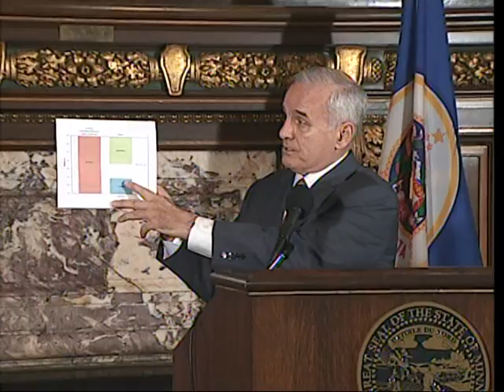BUDGET IMPASSE - Mediator Proposal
Governor Dayton announced his proposal Thursday, June 2nd, for a professional mediator to resolve the budget impasse between the administration and GOP legislative leaders. Following, Senate Majority Leader Amy Koch responds.